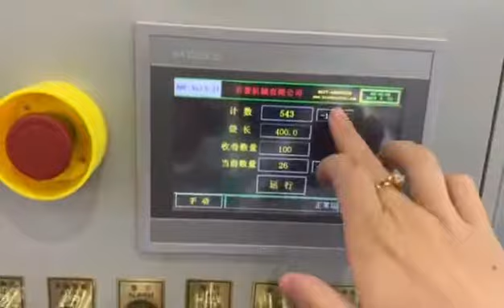2019 Chinaplas exhibition with core vegetable bag on roll machine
Zhejiang Baihao Machinery co.,ltd
with core vegetable bag on roll machine